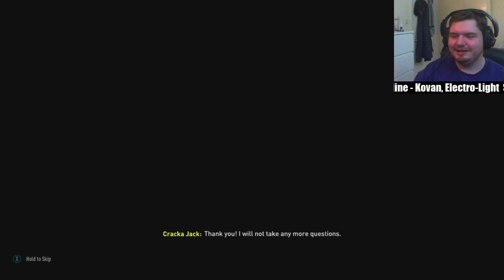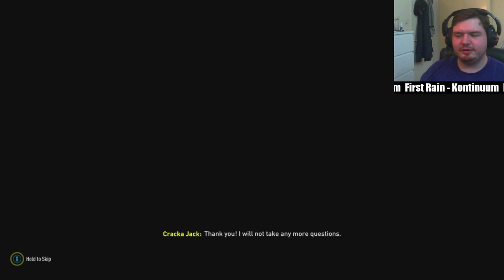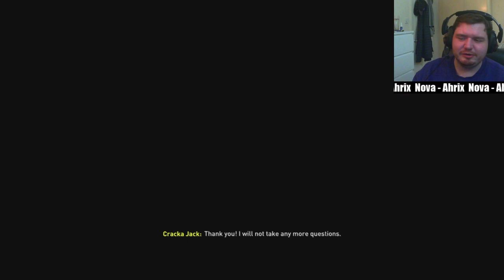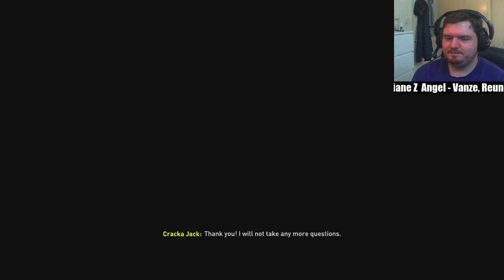FIFA 20 Career Mode Livestream - Grimsby Town FC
After successfully surviving our 1st season in the premier league we are back in FIFA 20 with Grimsby Town and this time our target is to qualify for the UEFA Champions League!